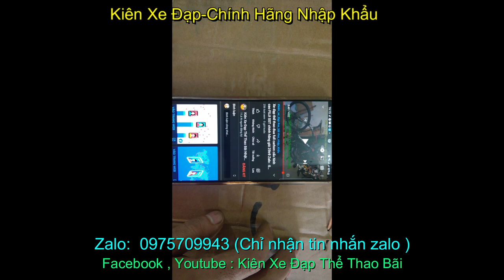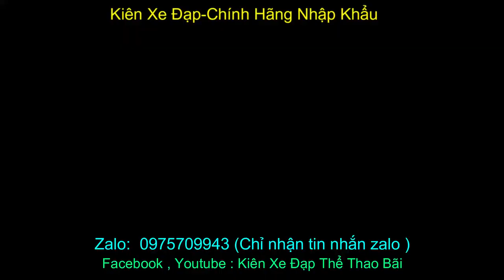xe đạp thể thao GIANT ATX850 nhập khẩu chính hãng giá ĐÃ BÁN zalo 0975.709.943